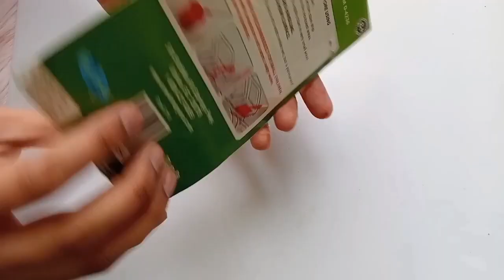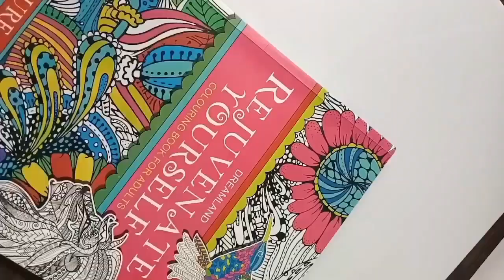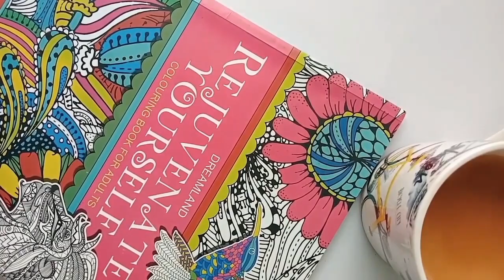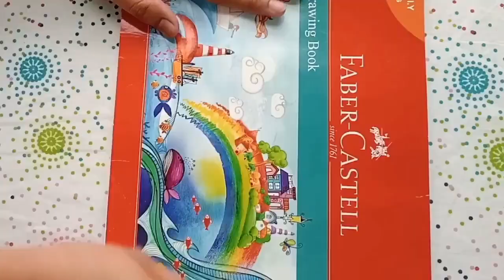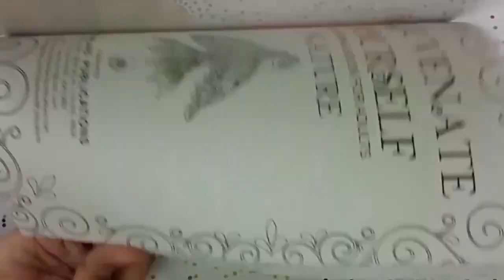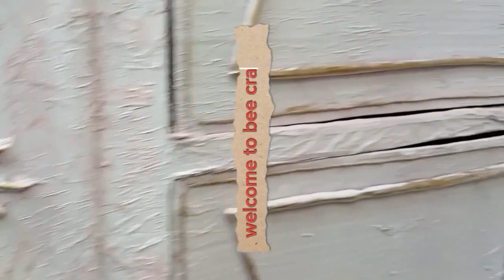Edible Cake Toppers Ideas ✨ Make Your Party Attractive With These Amazing Hacks